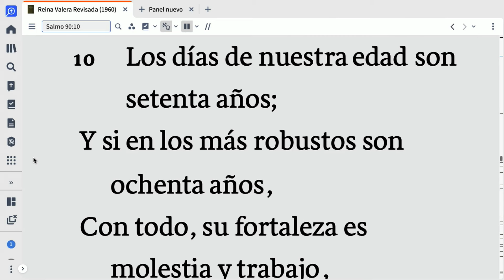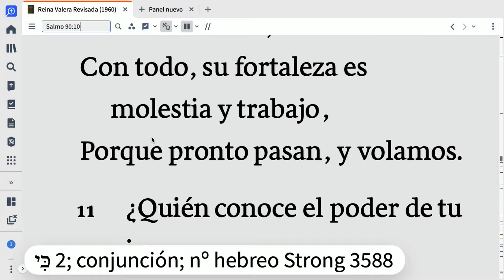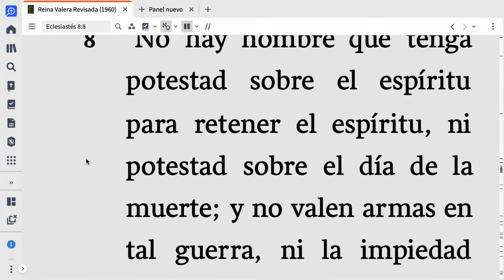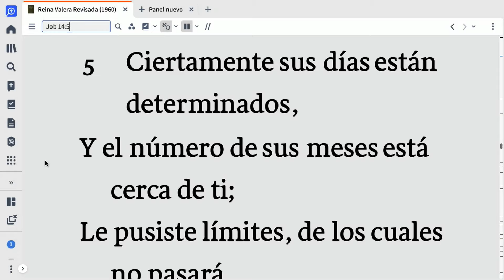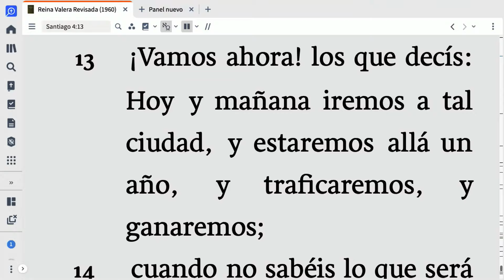La Brevedad de la Vida- Pastor Fidel Portillo